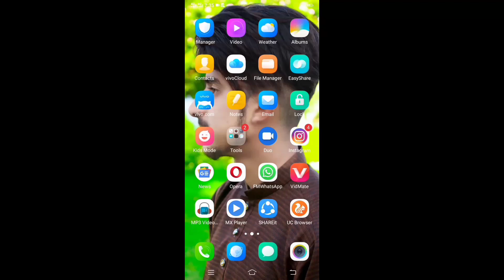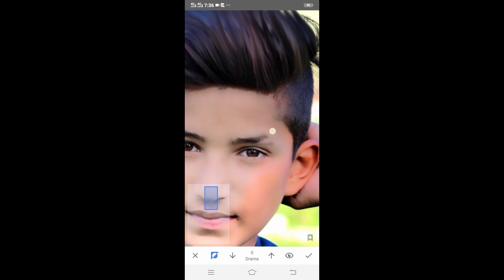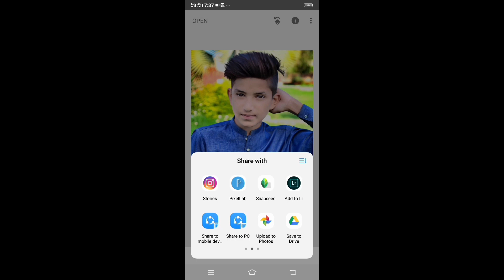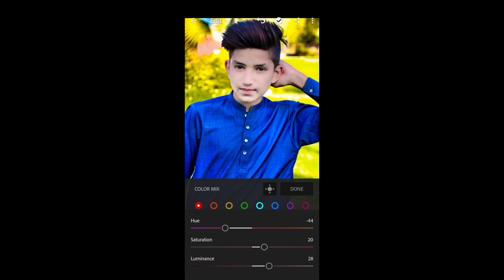How to snapseed eidting video and lightroom eidting video like and subscribe my YouTube channel plz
Sheraz studio